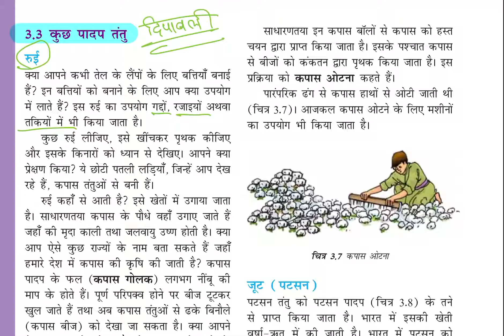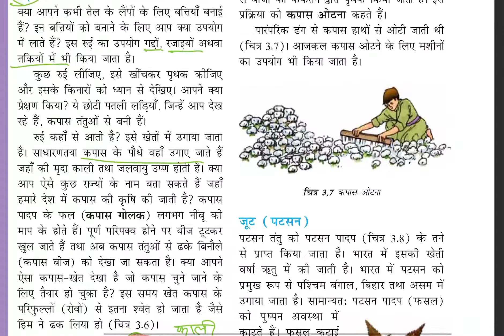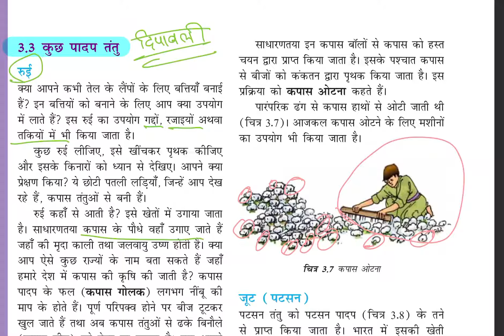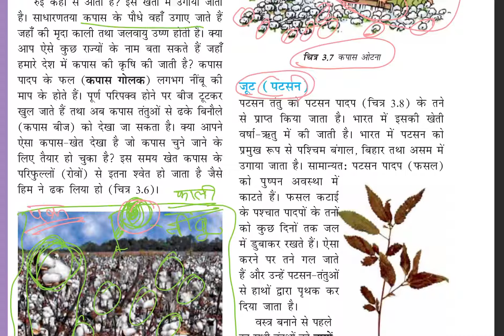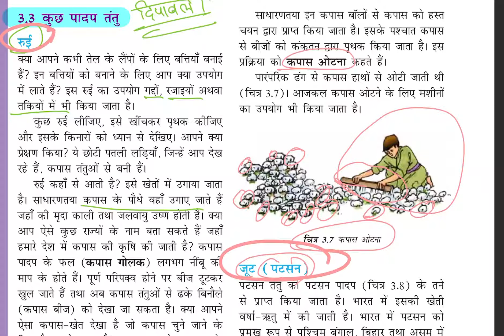3.3 Some Plant Fibres Class 6th in Hindi, Ncert Science Class 6th Chapter 3: Fibre to Fabric Part 3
Learn the codes in 1 minute playlist == 3.3 Some Plant Fibres Class 6th in Hindi, Ncert Science Class 6th Chapter 3: Fibre to Fabric Part 3 SOME MOST IMPORTANT PLAYLISTS

LIKE THE VIDEOS:
SHARE THE  VIDEOS: